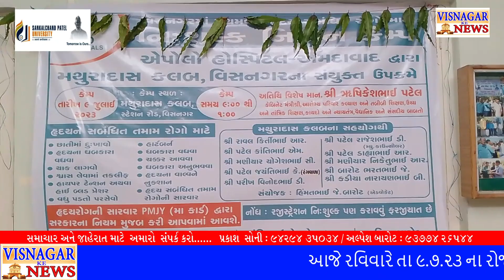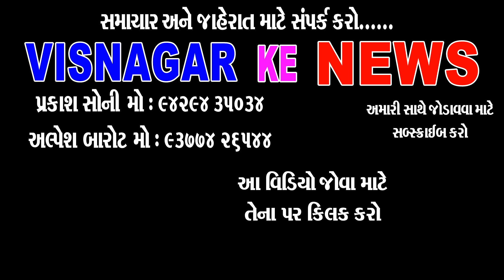મથુરાદાસ ક્લબ માં લોકો ના હદય તપાસવામાં આવ્યા